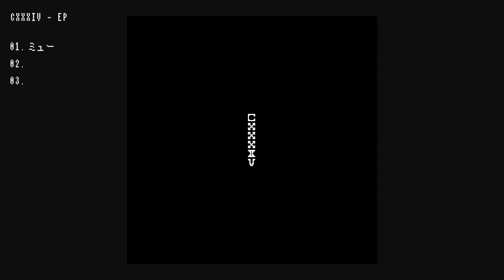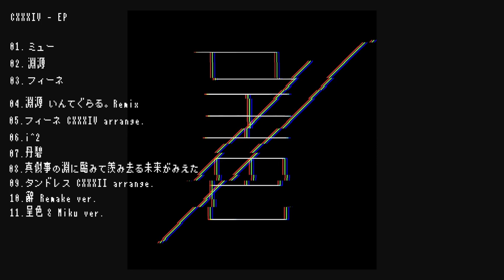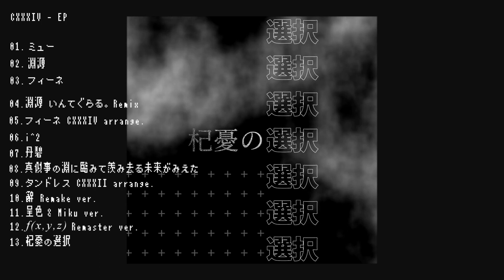CXXXIV - album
CXXXIV、配信開始。